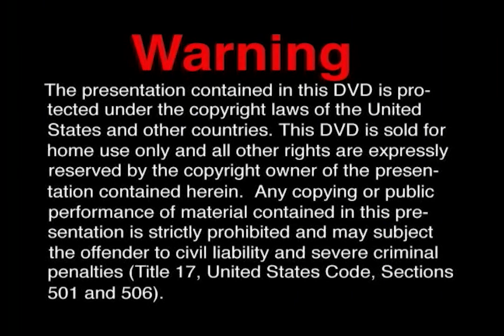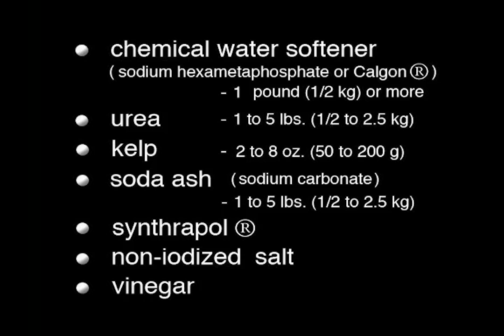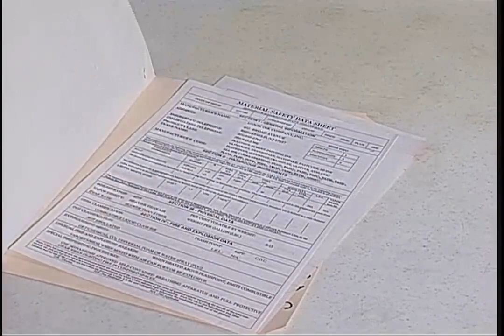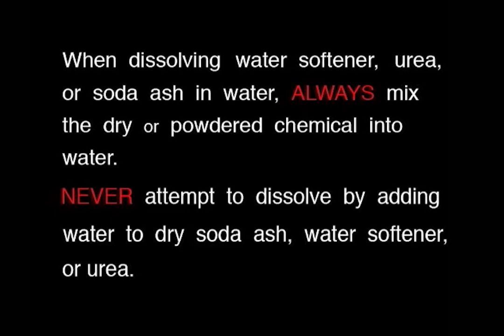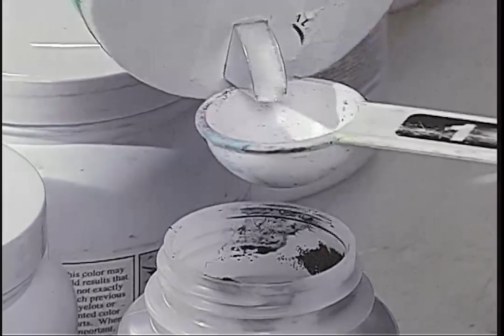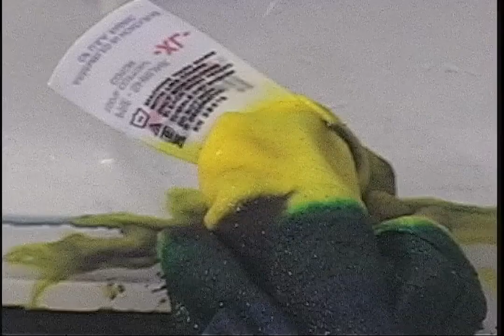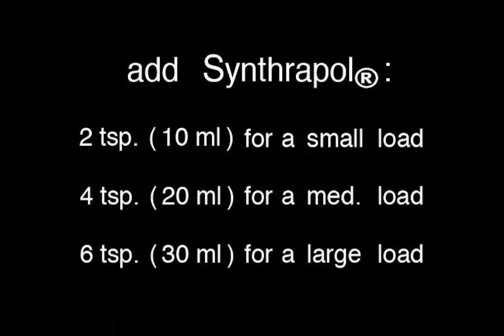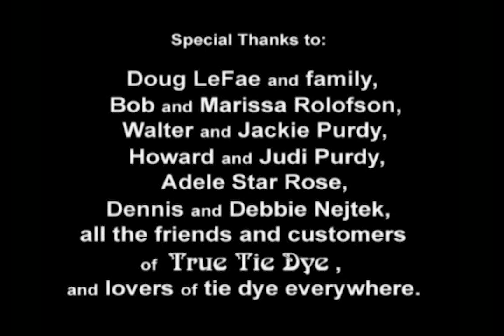TIE DYE 101 (2005) [DVD]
TIE DYE 101 The Basics of Making Exceptional Tie Dye

DVD 1/3

Tom & Martine of teach you how to make outstanding tie dye of your own!